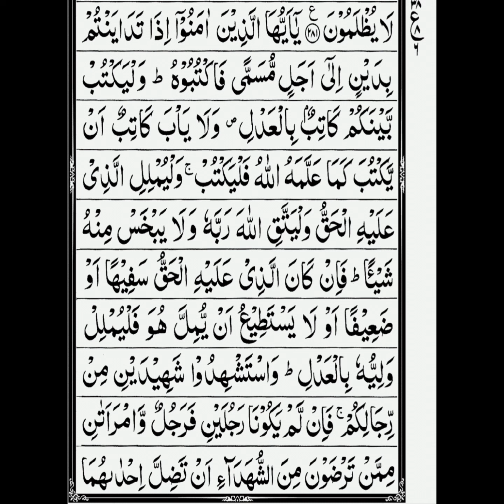سورہ البقرہ آیت نمبر282 پارہ3 part2